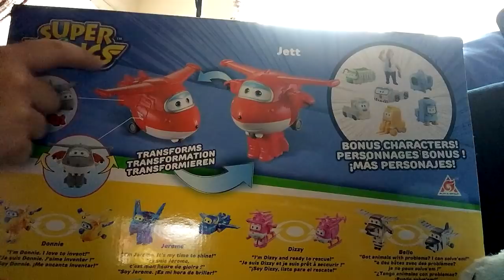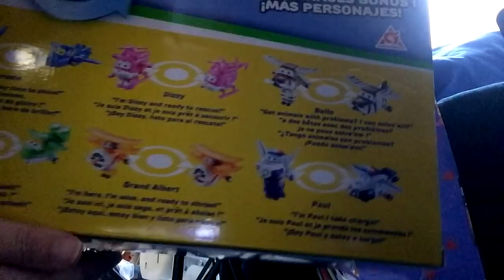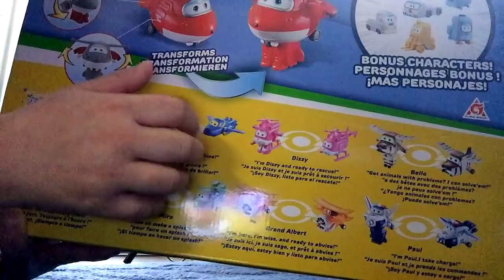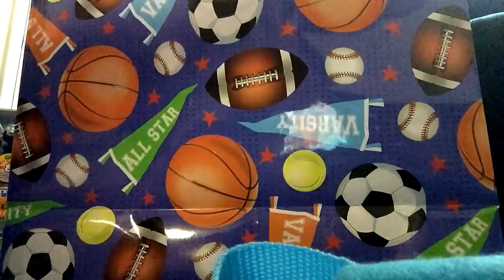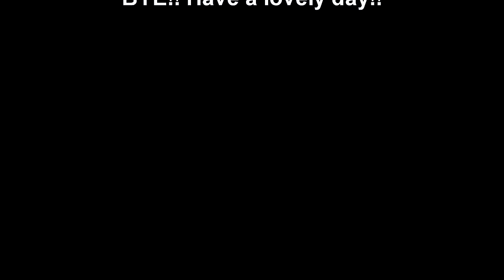(( ASMR )) Gift Wrapping : Super Wings , Hot Wheels and a Dinosaur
ASMR gift wrapping

My videos are now on the Tingles app!!
Happy Relaxing..

Instagram: Rach113 ( I'm on here the most.)